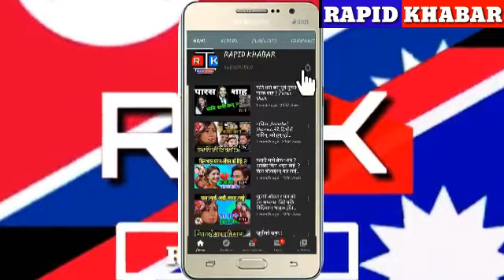एक्कासी चीनले खोल्यो बाँध । भारतमा रुवाबासी । Nepal India and china news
एक्कासी चीनले खोल्यो बाँध । भारतमा रुवाबासी । Nepal India and chin news